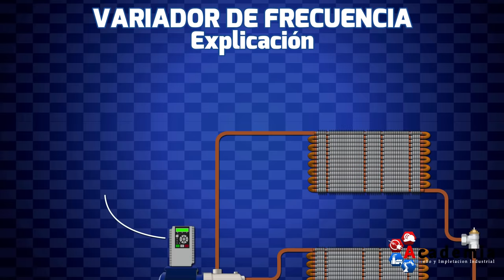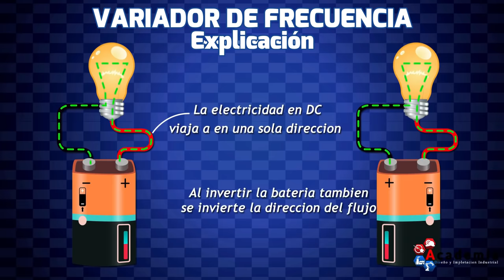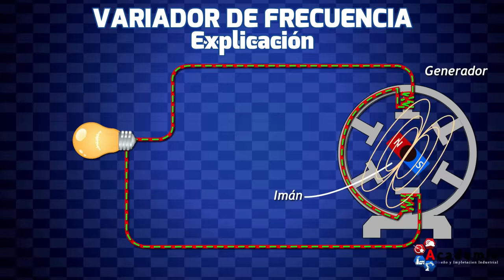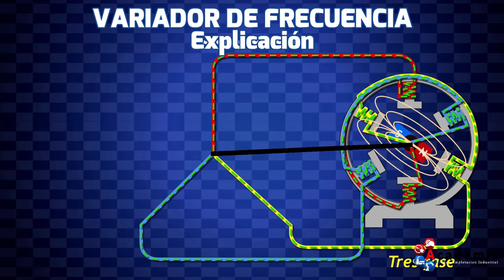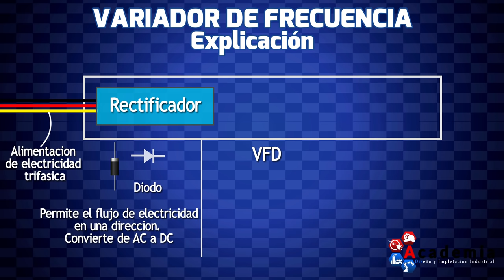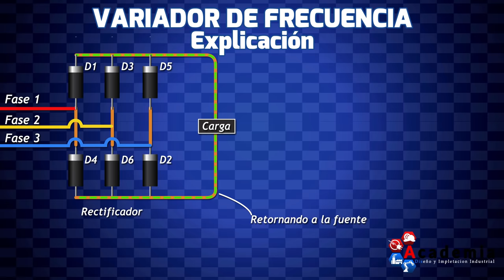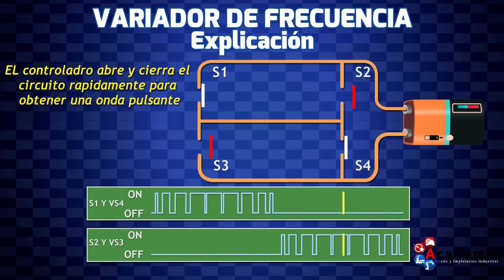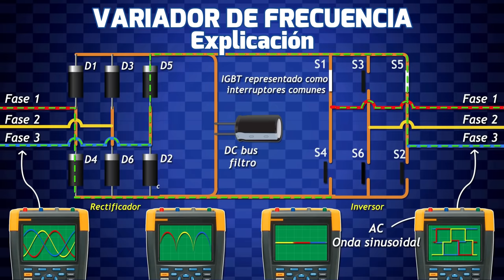Explicación de los variadores de frecuencia - Fundamentos del VFD - Bien Explicado !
Explicación de las unidades de frecuencia variable: conceptos básicos de VFD variador de frecuencia. En este video, echamos un vistazo a los variadores de frecuencia para comprender cómo funcionan en la ingeniería eléctrica y la electrónica de potencia. Analizamos dónde y por qué usar un VFD o VSD, corriente alterna, corriente continua, monofásico, trifásico, de frecuencia, rectificador, bus de DC, inversor, condensador,  modulación de ancho de pulso.

MEGAPACK de Plantillas Excel 📗
Para realizar Cálculos en Instalaciones Eléctricas ⚡️